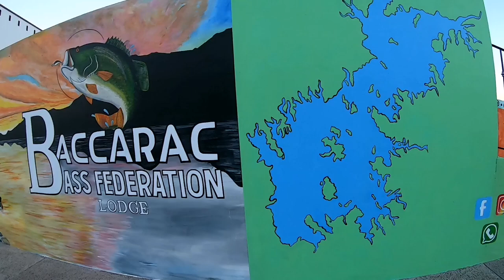En BUSCA de LOBINAS GIGANTES - BACURATO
Que tal amigos, aqui estamos con un nuevo video y estw dia le toco el turno a BACURATO, una presa muy famosa, siempre dando lobinas gigantes y uno de los mejores lugares en mexico pa buscar rompee su récord personal en LOBINA

MUCHAS GRACIAS por su apoyo, espero les guste y nos vemos pronto con un nuevo video!!